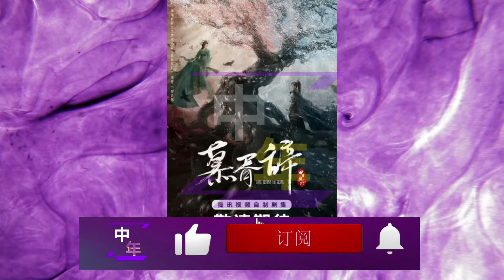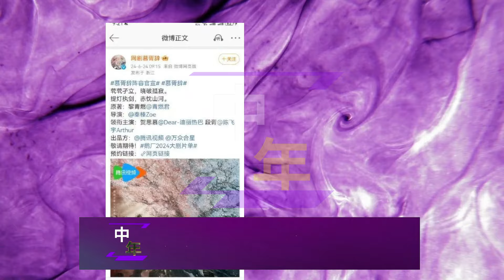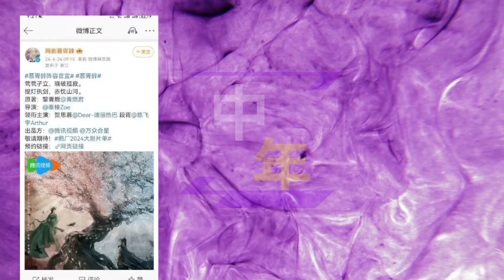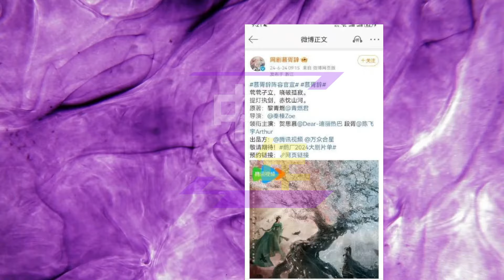【中年6月24日】迪丽热巴 携手陈飞宇，新剧《慕胥辞》即将闪亮登场#dilireba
迪丽热巴携手陈飞宇，新剧《慕胥辞》即将闪亮登场